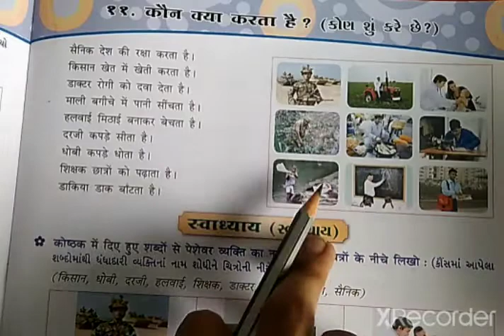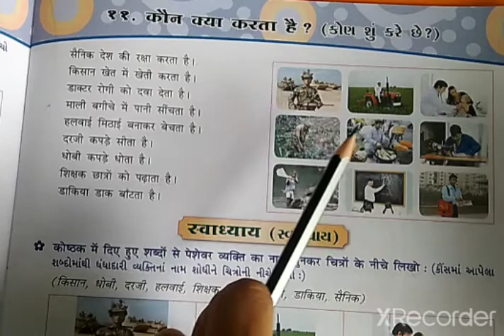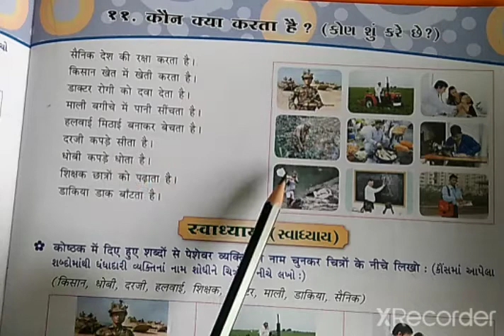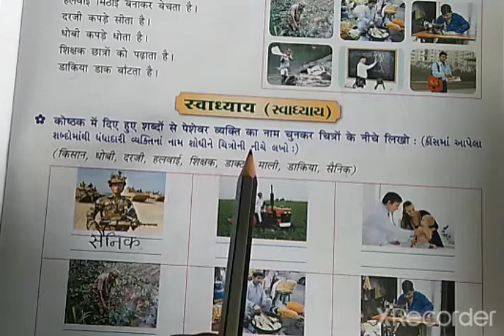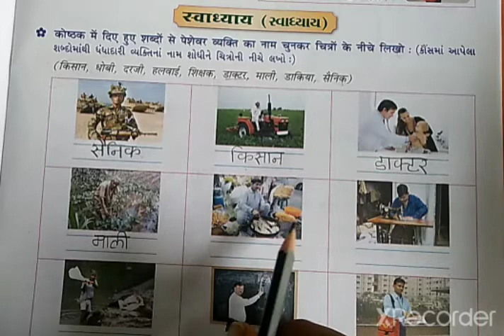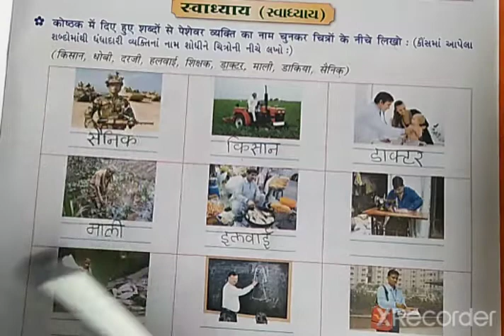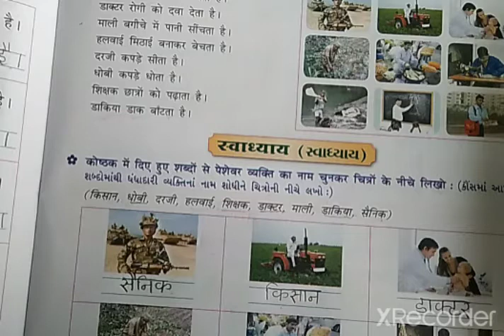ધોરણ-૩ હિન્દી પાઠ-૧૧